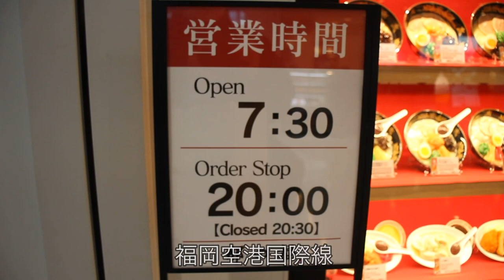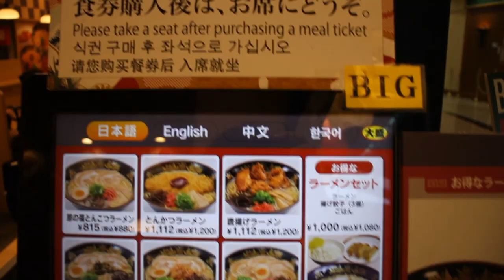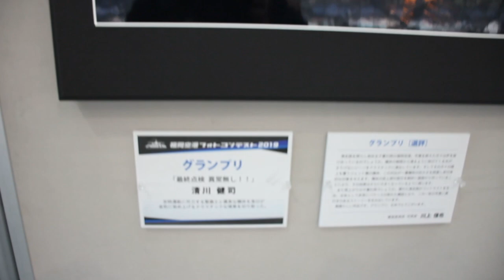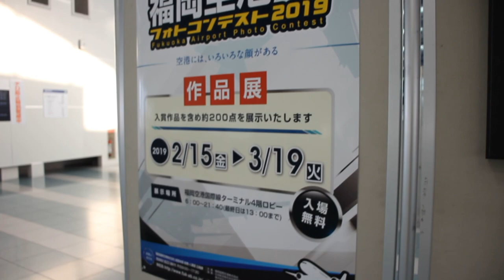【日本美食🇯🇵】日本人🇯🇵愛吃福岡國際機場拉麵!880日幣!有一點貴!但是好吃! 福岡空港国際線のラーメン。880円。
Gitzo Tripod